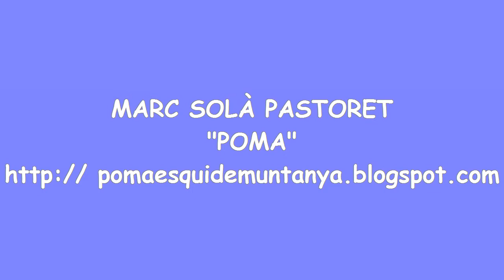GoPro. "va de osties"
Entre els molts minuts de grabacions guapes tambe n'hi ha que no llueixen tant. i quant editem un video s'intenta evitar que surti la "OSTIAAAA"" dons aquest va d'aixo. d'osties!! jejejjee!!